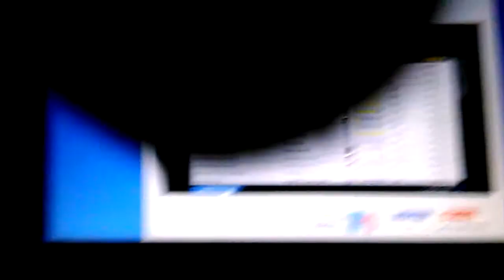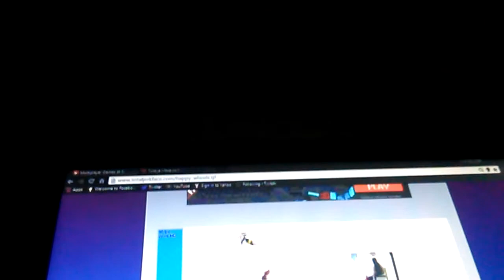Happy Wheels: Impossible?....Nope!!!part 5